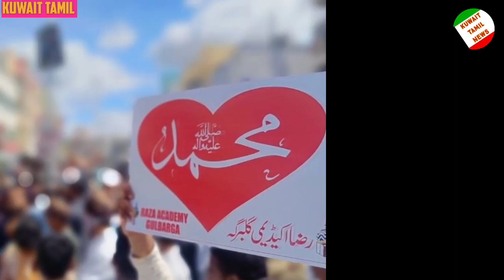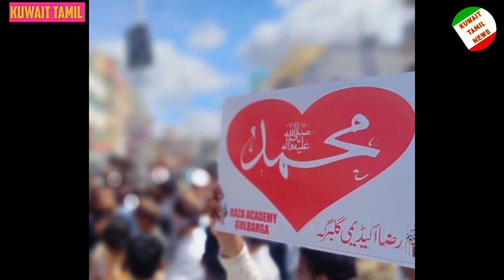Kuwait Tamil News | இந்தியாவில் போராட்டம் | குவைத்தில் பலர் கைது | Kuwait raid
Nupur Sharma Wikipedia Nupur Sharma Actress biography Nupur sharma prophet Nupur Sharma husband Name Nupur Sharma age Nupur sharma on mohammed Nupur sharma comment on muhammad Nupur Sharma Oplndia
BJP suspends NupurSharma over controversial remarks

MOI Kuwait
moi_kuwait
Kuwait moi
kuwait_Moi
Kuwait emir meeting
Kuwait prime minister
Kuwait prime minister resignation
Kuwait government resignation letter

kuwait news
kuwait workers
kuwait raids
Kuwait attack
MOI appointment
moi Kuwait
Kuwait videos
Kuwait beggers
Kuwaiti begger
Kuwait firefighters
மோடி
Indian prime minister Modi
Indian government
sun news
Tamilnadu government

Kuwait shadows
ziashanawaz
lifestyle Tamil
குவைத் வேலைக்காரி
Kuwait maid
maids Kuwait
குவைத் தமிழா
குவைத் செய்திகள்
குவைத் நாடு
குவைத் விடுமுறை
குவைத் வேலை நேரம்
குவைத் ரமலான்

KuwaitNews
KuwaitTodaysNews
KuwaitBreakingNews
KuwaitLiveNews
KuwaitHindiNews
KuwaitTopNews
KuwaitNewsHeadlines
KuwaitNewsUpdates

Kuwait News in Tamil | Latest Kuwait Tamil News Updates, Videos, Photos